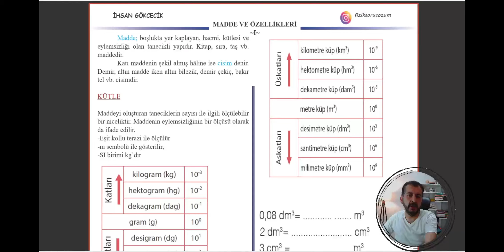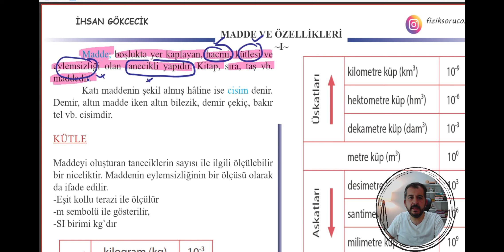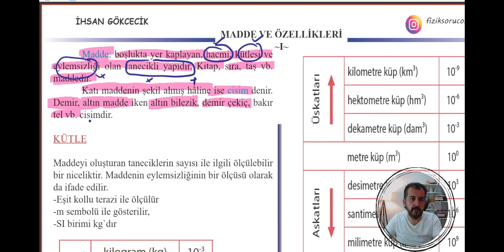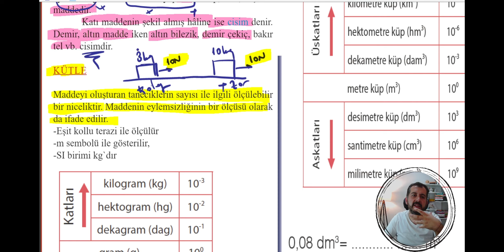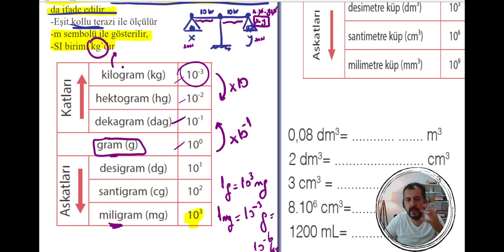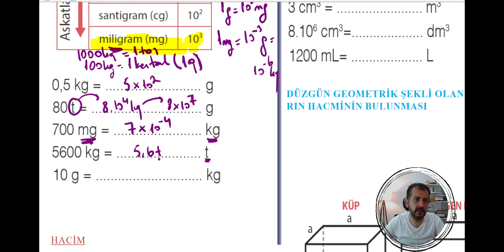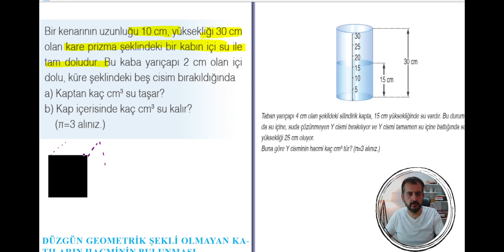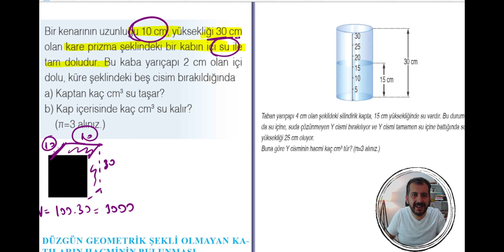2024 YKS 20 GÜNDE TYT FİZİK KAMPI | MADDE VE ÖZELLİKLERİ -1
9.2.1. MADDE VE ÖZKÜTLE